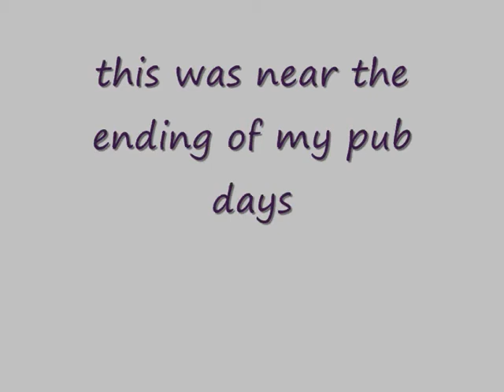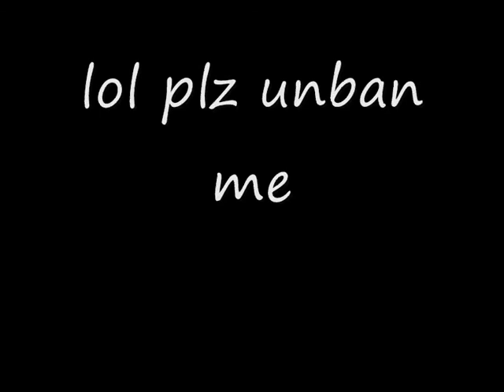I did it for the lolz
sorry about breathing if you can hear it [UNBANN ME LOLZ]